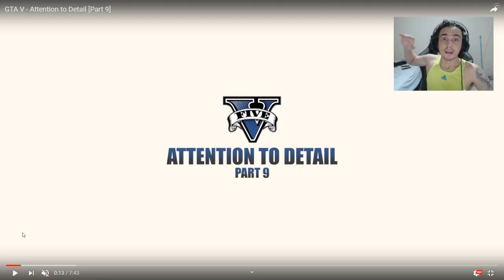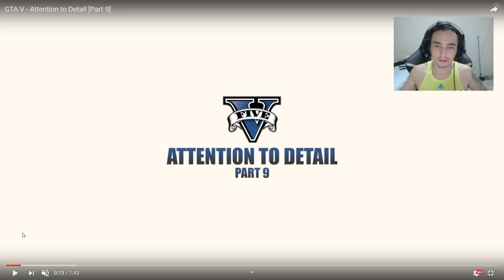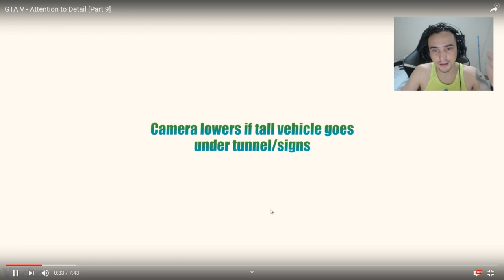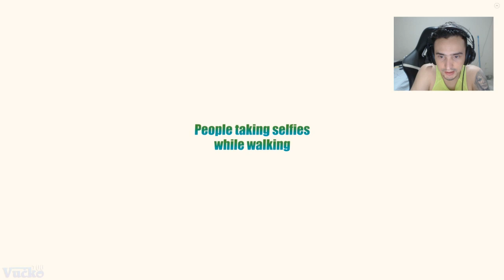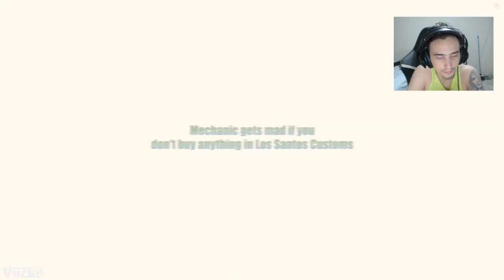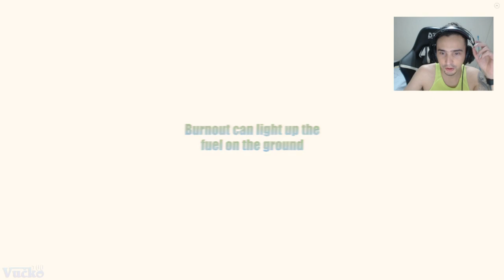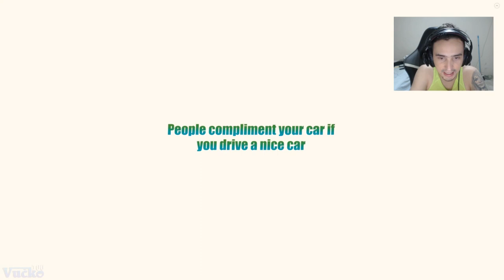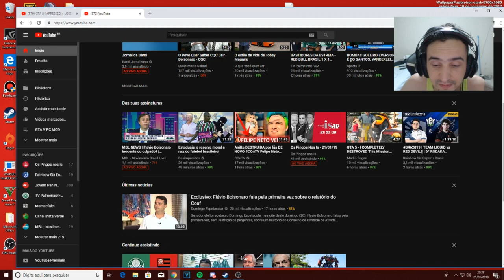Você deixou de jogar GTA 5 E nunca passou perto de ver isso!